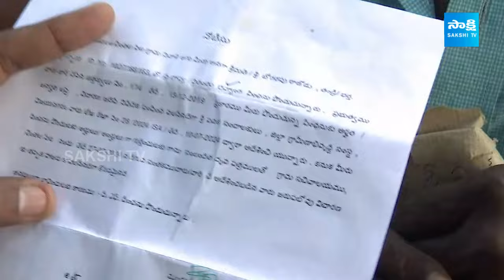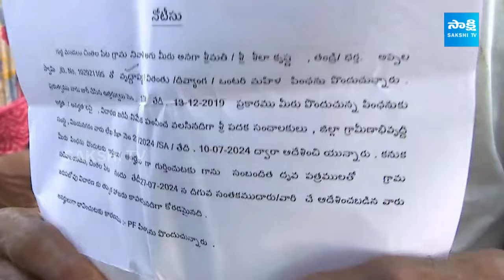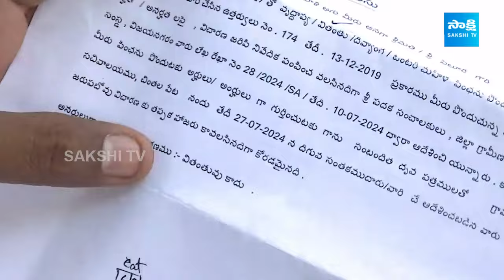AP Pensioners Comments On Chandrababu Cheap Politics